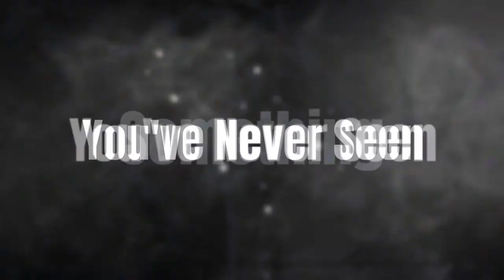RANK 1 PLAYER CASTS THE GAME? ZeroInfinity Runeterra Demo Reel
4x Rank 1 Master, ZeroInfinity, Shoutcaster Demo Reel /Streaming Demo Reel

Made this as part of The Madrigal Project Casting / Esports Industry crash-ish course. I'm an aspiring caster currently focused on Legends of Runeterra, but trying to learn from the best in the PH industry and hopefully enable me to pivot my casting to other genres. Here is the first few steps of my journey.

The Madrigal Project is an initiative by Leo, a professional host/shoutcaster based in the Philippines, which aims to usher in new faces to the esports industry. A variety of Esports talents participate in educating budding talents and they all do it completely FREE OF CHARGE.

Legends of Runeterra Card Game by Riot
Casting Clips taken from RUMBLE ROYALE's Targon Showdown